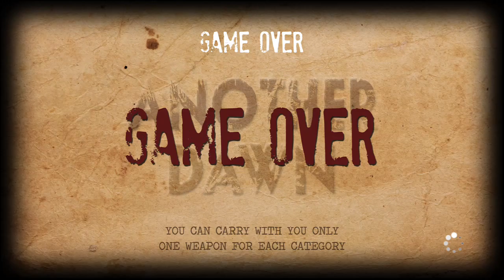Another Dawn 2022 07 02 02 41 21